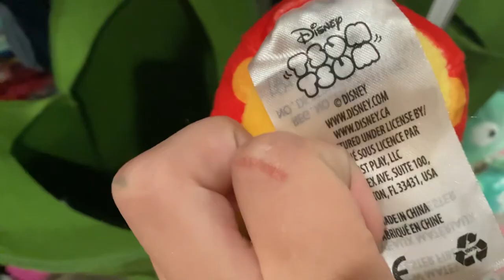My brother showing you all of his dinosaurs but I messed up so part two is coming up right now